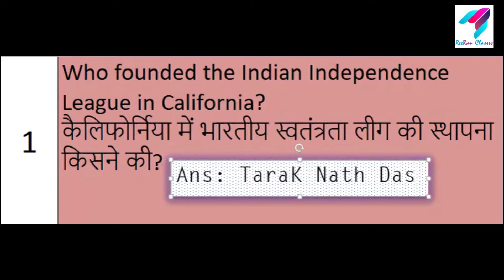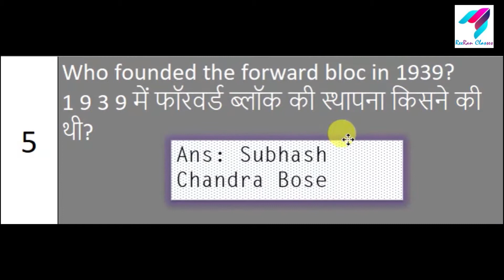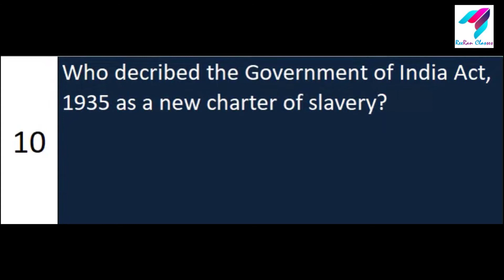General Knowledge | Indian National Movement | 04-Jun-2018